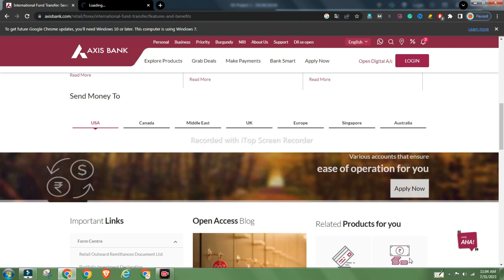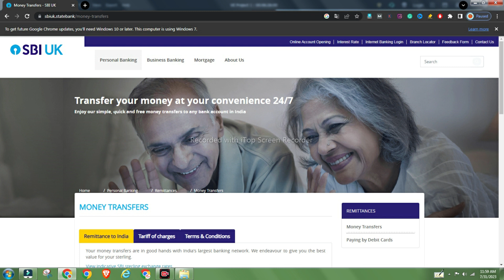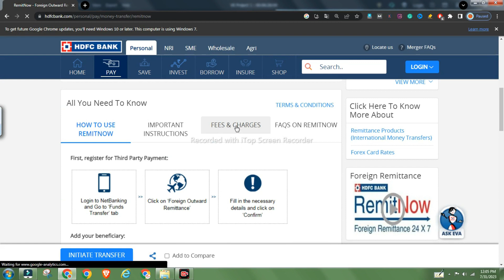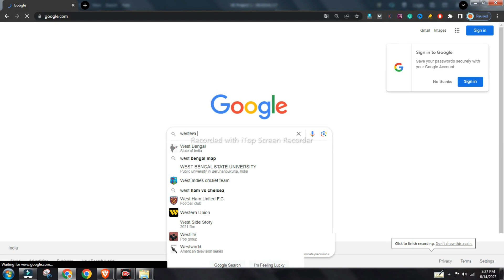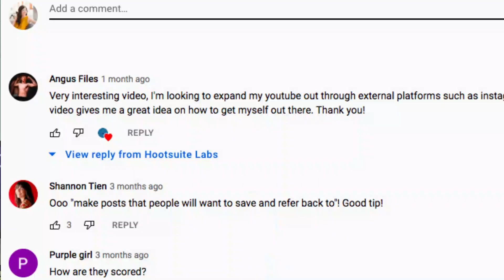How To Send Money From India To UK | India To UK Money Transfer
Want to send money from India to UK? The cheapest and most reliable way to do it! In this video, we'll show you how to send money from India to UK using Transfer-wise AND SBI , HDFC , WESTERN UNION , AXIS BANK.

The best way to send money to UK from India. It's incredibly easy to use, and the fees are some of the lowest in the industry. You can send money to UK either via a traditional bank transfer or through their online transfer service. So if you're looking for a way to send money to UK from India, then this video is the perfect solution!

F&Q :
1. Who is eligible to do a funds transfer abroad?
2. What are the channels through which funds can be sent to UK?
3. Where do i view the exchanges rates?
4. What are the charges for sending money to UK from India?
5. What is the limit for a resident individual for sending money to UK from India?
6. What is the limit for sending money to UK from India from NRE account?
7. What is the limit for sending money to UK from India from foreign National Account?

YouTube Searches ( Similar Queries ) :
Western union money transfer
Google pay international transfer
International money transfer in google pay
How to send money from India to UK
How to receive international payments in India
UK se India paise kaise transfer kare
India to UK money transfer
How to send money abroad from India

Some Bank Queries :
Western Union Money Transfer - ( Send Money India To UK )
SBI International Money Transfer - ( Send Money India To UK )
HDFC International Money Transfer - ( Send Money India To UK )
AXIS International Money Transfer - ( Send Money India To UK )
Wise Money Transfer - ( Send Money India To UK )
Transfer Wise Money Transfer - ( Send Money India To UK )